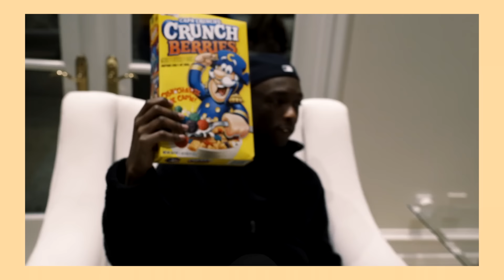Oliver ~ Panic Attack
LIVING MY BEST LIFE ALL THANKS TO MY SUPPORTERS.
LOVE YOU MORE THAN ANYTHING!! 2020 IS OURS!! 💕

love u

Directed by Oliver
Shot by Aahj, Oliver, and Artripoli
Edited by Oliver